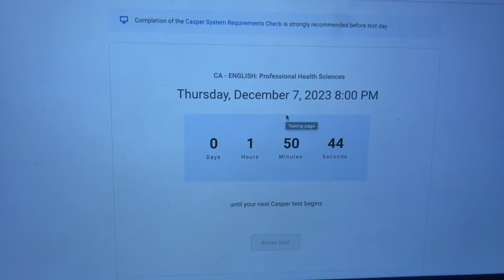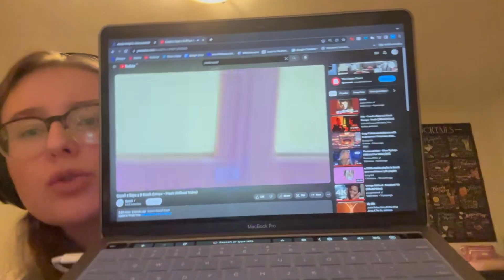CASPER TEST DAY I RACHEL CHRISTINE READS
This video is me nervously preparing to right my Casper on the day of my test! I hope this can help people feel more comfortable before writing! The Casper is a Canadian ethics test that is used for many post secondary undergraduate and graduate programs! Best of luck if your writing! 🤍🤍

Ask questions in the comments if you have any!

She post more vlog style, makeup,
travel etc!

Song:
Ludwig Van Beethoven 5th symphony in C minor